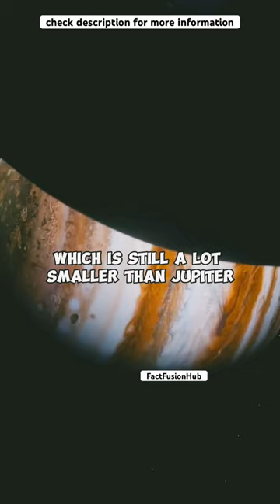Do you know about mini neptune’s?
In the diverse and fascinating realm of exoplanetary science, the discovery of planets beyond our solar system has expanded our understanding of the universe and the variety of planetary systems it contains. Among these discoveries, the categories known as "Super-Earths" and "Mini-Neptunes" represent some of the most intriguing and abundant types of exoplanets found to date. These planets challenge our traditional views of planetary classification and offer insights into planetary formation and potential habitability.

### Super-Earths

Super-Earths are a class of exoplanets with masses higher than Earth's but significantly lower than those of the solar system's ice giants, Uranus and Neptune. Their masses can range from 1 to 10 Earth masses, and they can have varying compositions, including rock, metal, or significant amounts of water. These planets are particularly fascinating because they occupy a mass range that is not represented in our solar system, offering a glimpse into the diversity of planetary architectures across the galaxy.

Super-Earths can orbit their stars in the habitable zone, the region where conditions might be right for liquid water to exist on a planet's surface—considered a key ingredient for life as we know it. The discovery of potentially habitable Super-Earths, such as those orbiting within the habitable zones of Proxima Centauri and other nearby stars, has sparked significant interest in the search for extraterrestrial life and the possibility of future exploration.

### Mini-Neptunes

Mini-Neptunes are larger than Super-Earths but smaller than Neptune, typically ranging from 2 to 10 Earth masses. These planets are characterized by their thick gaseous atmospheres, composed mainly of hydrogen and helium, similar to those of gas giants, but they have a significantly smaller core. The distinction between Super-Earths and Mini-Neptunes can sometimes blur, as both types of planets can have similar masses but different compositions and atmospheric properties.

Mini-Neptunes represent a type of planet that, like Super-Earths, does not exist in our solar system, highlighting the diversity of planetary systems. Their thick atmospheres and potential for containing significant amounts of water and other volatiles make them intriguing subjects for studying the atmospheres of exoplanets, atmospheric dynamics, and the conditions under which planets form and evolve.

### Formation and Composition

The formation of Super-Earths and Mini-Neptunes is a subject of ongoing research. It is thought that these planets form through the accretion of rock and ice beyond the "snow line" of their planetary systems, where volatile compounds condense into solid ice grains. Their final composition and whether they become more like a Super-Earth or a Mini-Neptune may depend on factors such as the amount of solid material available in the protoplanetary disk, the distance from their host star, and the dynamics of their planetary system.

### Importance for Exoplanetary Science

The study of Super-Earths and Mini-Neptunes is crucial for understanding the diversity of planets in the universe. These planets challenge the traditional, Solar System-based categories of terrestrial and gas giant planets, suggesting a continuum of planetary types with varying compositions and properties. Observations and modeling of these exoplanets can provide valuable insights into planetary formation processes, the distribution of different types of planets across the galaxy, and the potential for habitable environments beyond Earth.

### Conclusion

Super-Earths and Mini-Neptunes represent some of the largest and most intriguing exoplanets discovered in the universe. Their diverse range of compositions, potential habitability, and the sheer number of such planets detected suggest that our galaxy is teeming with worlds that defy easy categorization. As detection techniques and observational technologies advance, we can expect to learn even more about these fascinating planets, further expanding our understanding of the universe's complexity and the potential for life beyond our solar system.